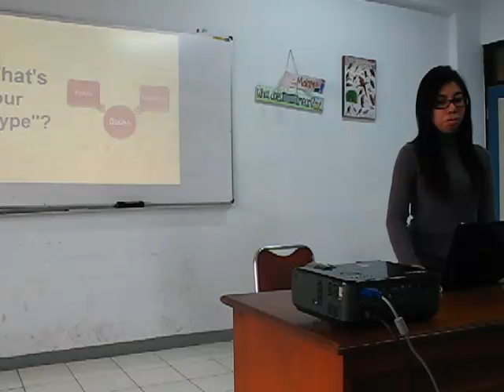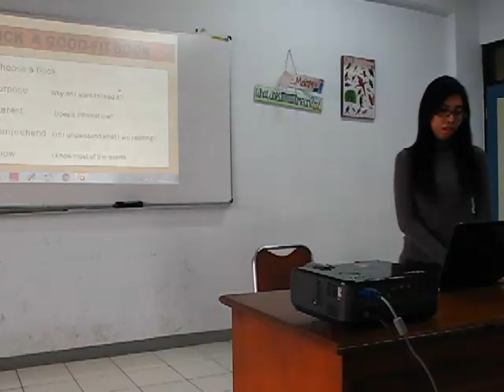Ranti Developing Reading Habit